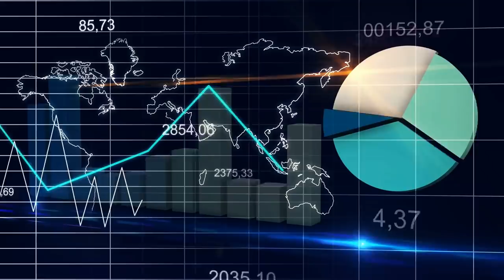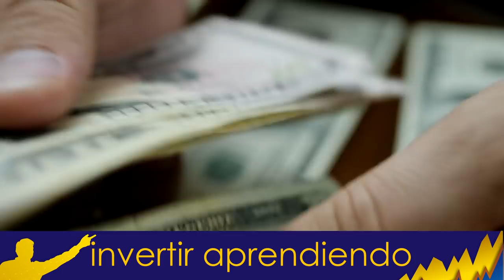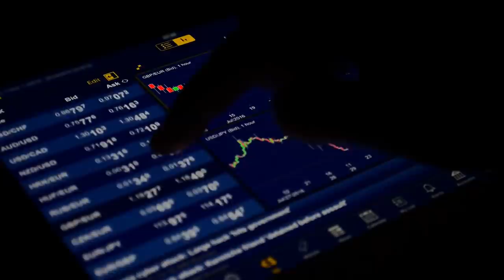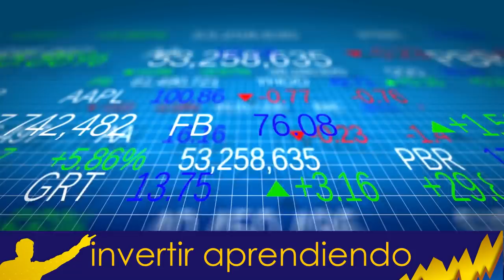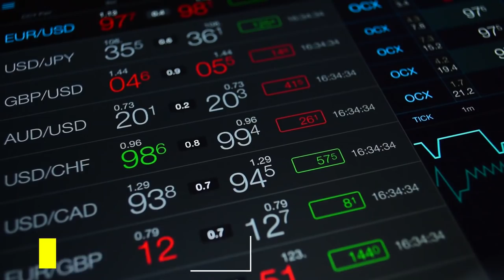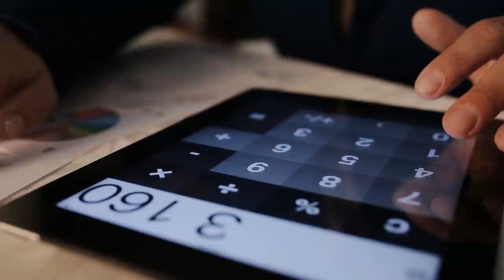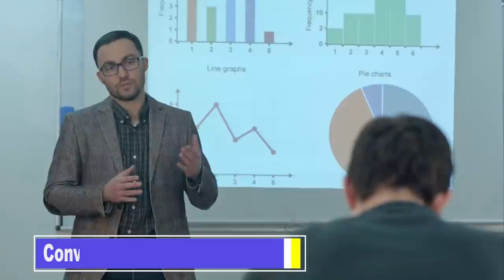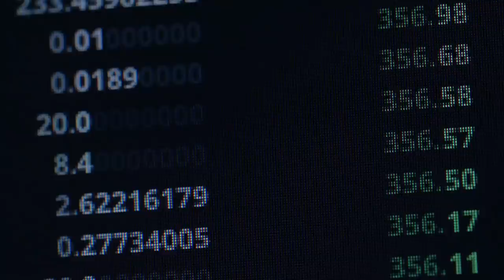MUESTRO DETALLES DE MI CARTERA DE INVERSIÓN l 4 CLAVES para INVERTIR con ÉXITO en BOLSA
▼ABRIR▼ Ademas de mostrar en que estoy invertido actualmente explico con detalle cuales son los 4 criterios que utilizo para seleccionar acciones.  Han sido mis 4 claves para el éxito en bolsa.

VÍDEOS SUGERIDOS
10 Consejos de TRADING y de Inversión del CREADOR del DOW JONES y del ANÁLISIS TÉCNICO (Teoria Dow)